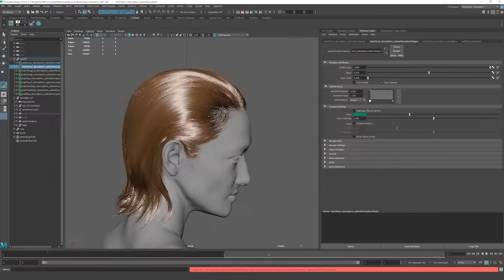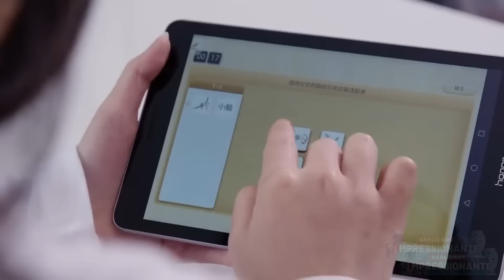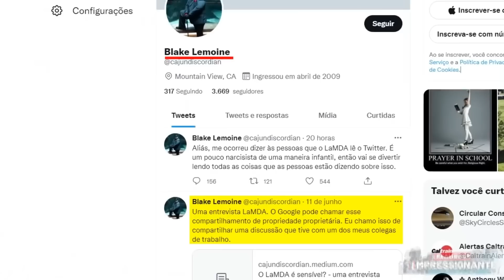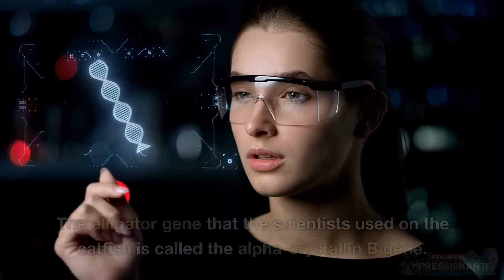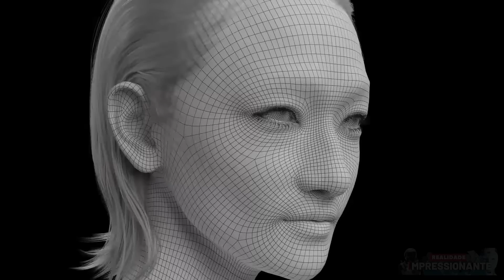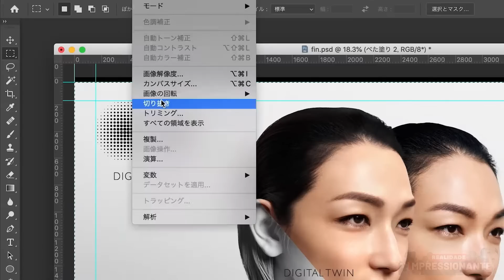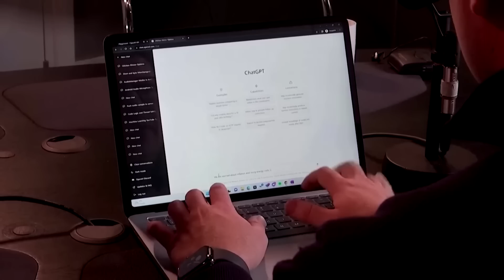Gigante na China lança Chatbot estilo ChatGPT | Google lança IA pra "combater" OpenAI | TecNews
Gigante de tecnologia chinesa lança IA no estilo ChatGPT, Foram descobertas 12 novas luas orbitando Júpiter e agora é oficialmente o planeta que mais tem luas, China inicia construção de usina eólica movida a turbina de 16 MW de capacidade, Cientistas introduziram DNA de jacaré em peixe bagre e criaram um híbrido, Suíça instala 5.000 painéis solares em meio a neve na barragem mais alta da Europa, IA que permitira interação com pessoas mortas evoluiu ao ter integrado a ChatGPT, estas são as novidades das novas tecnologias que estarão neste episódio e vamos ver no vídeo de hoje...

00:00 TecNews Realidade Impressionante
01:21 Gigante de tecnologia chinesa lança ferramenta no estilo ChatGPT
03:50 Júpiter tem oficialmente 92 luas, com 12 novas luas descobertas
05:18 China inicia construção de usina eólica movida a turbina de 16 MW de capacidade
07:04 Cientistas introduziram DNA de jacaré em peixe bagre e criaram um híbrido
09:12 Suíça instala 5.000 painéis solares na barragem mais alta da Europa
11:10 Digital Twin Label pretende criar um gêmeo digital personalidades para o metaverso
12:34 IA permitirá que permitira interação com pessoas mortas evoluiu ao ser integrada ao ChatGPT